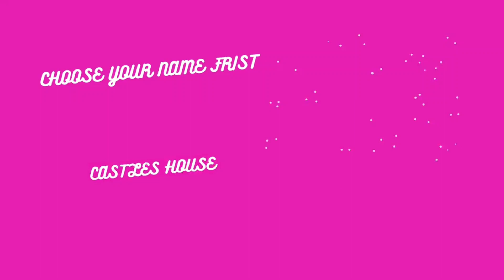Choose Your Name Letter & See Your Beautiful Luxury Castles🎂🏰 | Castle Houses🏯 | Future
Choose Your Name Letter & See Your Beautiful Luxury Castles Houses
اختر حرف الاسم الخاص بك وشاهد منازل القلاع الفاخرة والجميلة
Chagua Herufi ya Jina Lako na Uone Nyumba Zako Nzuri za Majumba ya Kifahari
Elija la letra de su nombre y vea sus hermosas casas de castillos de lujo
Your Name Your Castle
Fairy Castles
Luxury Castles
House Designs

Hope You Guys Like My Video & Today The Topic of my Video is Choose Your Name Letter & See Your Beautiful Luxury Castles.